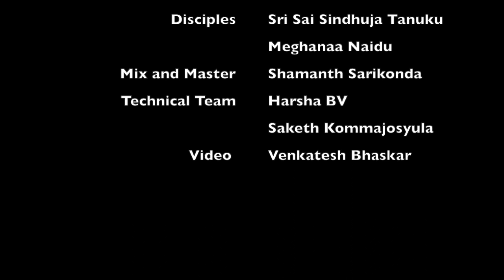Srirama Srirama - Sahana ragam | Thyagaraja | Swaraamritham Lesson Series | Sreenidhi Tirumala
స్వరామృతం
Swaraamritham - Lesson series

Sarada Academy of Performing Arts (SAPA) pays humble tribute to the Sadguru Sri Thyagaraja Swamy on the occasion of 175th Thyagaraja aradhana Utsavam by presenting this gem from his compositions.

Keerthana : Srirama Srirama
Ragam :Sahana
              (A janya of 28th Melakartha Harikambhoji)
Thalam : Adi

Guru: Smt. Sreenidhi Tirumala

Disciples : Sai Sri Sindhuja Tanuku
                   Meghanaa Naidu

Technical team : Harsha BV
                             Saketh Kommajosyula

Mix and Master : Shamanth Sarikonda
Video shoot and edit : Venkatesh Bhaskar

©️Sarada Academy of Performing Arts (SAPA)